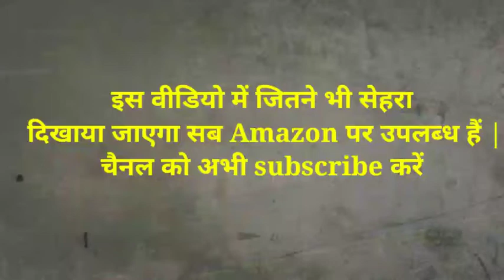New Shadi ka sehra 2024 || shadi kalam || shadi wiwah sehra in Hindi Urdu English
दोस्तों आप सभी लोग कैसे हैं मुझे उम्मीद है कि आप सभी लोग अच्छे होंगे और खुश होंगे 👩‍💼

आप सभी को ये जानकर बडी खुशी होगी कि 😄😄😄
अब इस चैनल पर शादी का सेहरा  शादी का कलाम  शादी सोंग अपलोड किया जाएगा

b#shadi Ka sehra /sehra 2021/shadi naat

shadi sehra of my bro Mr. khad
shadi ka sehra sare ahbab ki nazron mei
sehra shadi Ka
dulhe Ka sehra suhana sehra
dulhe Ka sehra khubsurat sehra beautiful
shadi ka New sehra
shadi naat
Azfal Hussain hashmati tarabgangvi
Nazeer kaifi shadi Ka new sehra
New wedding sehra
shadi Ka sehra in Hindi dosto Mubarak ho
shadi sehra by Moinuddin sahab atriya
shadi ka sehra in Urdu hindi English telgu marathi
firoz Anjum madhupuri Ka sehra in Hindi Urdu angrezi
sehra naat
shadi Ka sehra naat shareef

shadi sunnat hai mere nabi ki,
sehra saja ke rakhna,
sehra suhana lagta hai
sehra bandh ke aaunga

sehra owais raza qadri
sehra song
sehra naat
sehra ali ka
sehra all song
sehra
sehra ankit tiwari,
sehra asghar awan wedding,
sehra asad attari,
sehra bandh ke main toh aaya re,
sehra bandh kar aaunga,
sehra bandh ke mahi tu mere ghar aana,
sehra bandi songs,
main sehra b,
main sehra bhi sharabi,
main sehra bhi nahin,
sehra cover version,
sehra ceremony,
sehra cap,

sehra cricket cup,
sehra cartoon,
sehra coke studio,
sehra dulhe ka,
sehra design,
sehra dulha,
sehra dulhan ka,
sehra do lafzon ki kahani,
sehra dulha ka,
sehra dulhe ka sehra suhana lagta hai,
sehra e karbala mein,
sehra e karbala mein ek kafila raha hai,
sehra episode 1,
sehra e madina mujhe aankhon se dikha de,
sira e hou,
sehra
sehra e gobi
sehra e seena,
me sehra bandh ke aaunga,
me sehra bandh ke aaunga mera wada hai dj,
me sehra bandh ke aaunga mera wada hai status,
me sehra bandh ke aaunga bhojpuri song,
me sehra bandh,
me sehra bandh ke aaunga bhojpuri movie,
me sehra bandh ke aaunga bhojpuri movie song,
me sehra bandh ke aaunga mera wada hai dj remix,
sehra film ke gane,
sehra full movie mithun,
sehra for dulhan,
sehra film ka gana,
sehra for dulha,
sehra full movie 1963 download,
sehra geet,

sehra ghazal,
sehra ghoshal song,
sehra ghoshal,

sehra gane,
sehra nabi da da,

shadi ka sehra naat,
shadi ka sehra kalam,
shadi ka sehra owais raza qadri,

shadi ka sehra new
shadi ka sehra nat
shadi ka sehra asif hazarvi
beti ki shadi ka sehra
sehra shadi ka sehra
shadi ka sehra dawateislami
khwab mein shadi ka sehra dekhna
dulhe ka sehra shadi video
shadi me dulhe ka sehra gaate hain
dulhe ka sehra shadi ka
dj remix dulhe ka sehra,new shadi sehra sindhi
new sindhi sehra shadi songs
sehra shadi ka new
shadi sehra2021 sehra
sindhi sehra 2021
new sindhi sehra 2022
new sehra 2021
2021 ka sehra,
sanju sehrawat 2022
rohit sehrawat 2022
shaadi ka sehra 2021
ameera begum sehra 2020
sehra naat 2021
dulhe ka sehra 2021
sehra naat sharif 2021
owais qadri sehra 2021
shadi sehra 2021
sehra song 2021
sahra 2021 2m2021 sehra
sindhi sehra 2021
new sindhi sehra 2021
new sehra 2021
2021 ka sehra
sanju sehrawat 2021
rohit sehrawat 2021
ameera begum sehra 2021
sehra naat 2019
owais qadri sehra 2018
shadi sehra 2023
sehra song 2021
sahra 2021 2msehra shadi ka,
sehra shadi song
sehra shadi naat
sehra shaadi mubarak
sehra shadi wala
sehra shadi ka naat
sehra shadi sindhi
sehra shadi mubarak
shadi ka sehra naat sharif
shadi ka sehra naat 2019
shadi ka sehra shahid gauhar
asad iqbal shadi ka sehra
shadi ka sehra song
ameera begum shadi sehra,
balochi shadi sehra,
best shadi sehra,
jalal chandio shadi sehra,
shadi da sehra,
fozia soomro shadi sehra,
fozia shadi sehra,
shaadi ka sehra shadi ka sehra,
hazara shadi sehra,
sehra mubarak ho shadi mubarak ho,
sindhi shadi ka sehra,
shadi ka sehra,
naat shadi ka sehra,
sehra shadi lyrics,
shadi ka sehra lyrics,
sehra shaadi mein padhne wala,
sehra shaadi mubarak ho,
sehra shaadi mein padha jata hai,
muslim shadi sehra,
mukhtiar sheedi shadi sehra,
shadi mubarak sindhi sehra,
muslim shadi sehra song,
new shadi sehra,
shadi sehra naat sharif,
new shadi sehra sindhi,
sindhi sehra shadi songs old,
shadi sehra owais qadri,
shadi par sehra,
shadi sehra qawwali,
shadi ka sehra qawwali,
sindhi sehra shadi song remix,
sehra shadi song sindhi,
sindhi sehra shadi songs 2020,
sindhi sehra shadi songs 2021,
urdu sehra shadi,
shadi sehra song urdu,
saraiki sehra shadi wala,
shadi sehra 2021,
shadi ka sehra 2020
shaadi Ka sehra
Punjabi Naat, Punjabi Naat Sharif, Urdu Punjabi Naat, Punjabi Naat Sharif by Hooria Faheem, Beautiful Punjabi Naat, pakistani Punjabi Naat, indian Punjabi Naat, Punjabi Naat shareef, best Punjabi